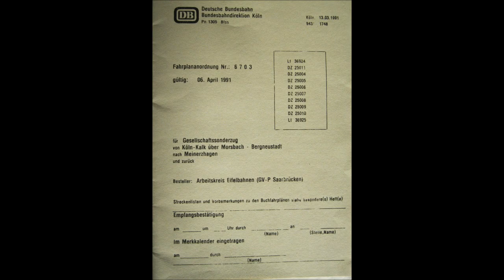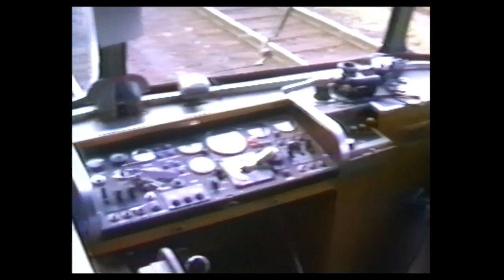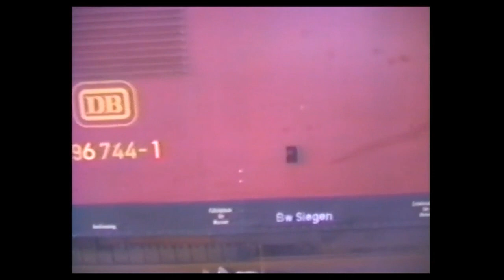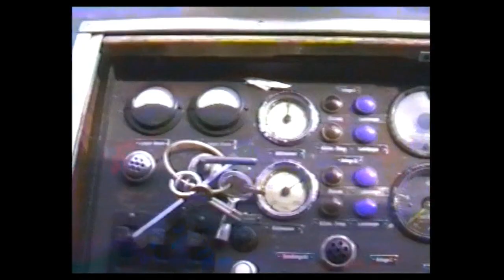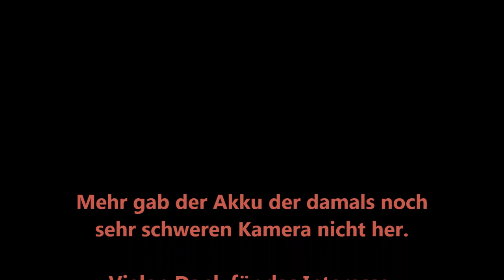Mit dem Schienenbus ins Oberbergische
Am 9. April 1991 gab es eine Sonderfahrt mit einem dreiteiligen Schienenbus  Vt 98 von Köln auf die damals noch befahrbaren Strecken ins Oberbergische.
Es ging nach Waldbröl und Morsbach, Bergneustadt und Meinerzhagen. Planmäßigen Personenverkehr gab es zu dieser Zeit nur noch zwischen Köln und Gummersbach.
Da ich bis 1976 als Eisenbahner in Bergneustadt und bis 1985 in Marienheide beschäftigt war, interessierten mich die Streckenteile dorthin am meisten. Es war sehr traurig zu erleben, was aus der Infrastruktur Eisenbahn und den damals recht gut genutzten Bahnhöfen geworden war.
Denkt in Sachen Qualität des Videos bitte daran, dass die Technik vor 30 Jahren noch eine andere war als heute. Ich hatte mir in einem Fachgeschäft eine Kamera geliehen und mehr als einen Reserve-Akku gab es nicht. Daher musste ich mich auf das Wesentliche beschränken.
Da es aus dem Oberbergischen nur sehr wenig Videomaterial gibt, lade ich diesen beitrag hoch und hoffe, dass er dem einen oder anderen Eisenbahnfreund oder Historiker gefällt.